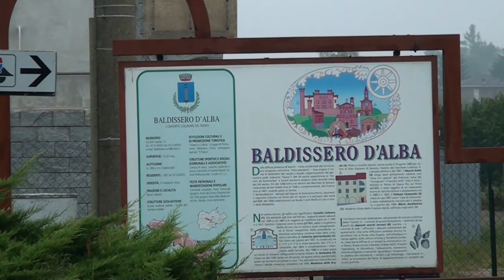Emozioni Esordienti SOMMARIVA PERNO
La Provincia Granda Cuneese è stata la protagonista delle gare in programma domenica sulle strade del ciclismo piemontese.

In campo maschile si è corso il "Trofeo del Roero" organizzato da Ruggero Gatto e Loredana Mollo,  a Sommariva Perno con la partecipazione delle categorie esordienti (91 iscritti).

Al via tutti i migliori delle rispettive categorie, e danze aperte alle ore 9:30 dagli Esordienti del primo anno che si sono sfidati sulla distanza di 33,900 chilometri. A seguire quelli del secondo, su di un tracciato di 50,800.